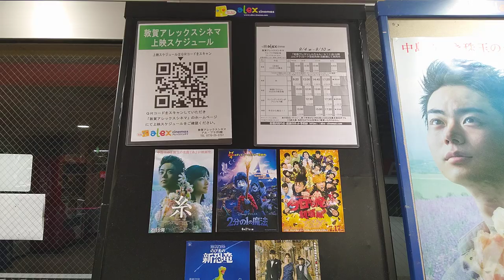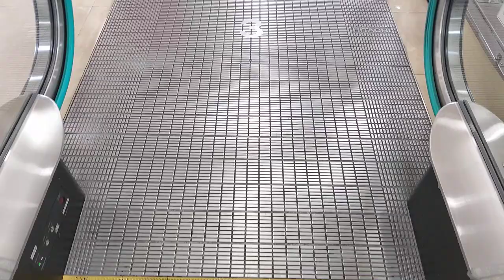[平和堂・アルプラザ敦賀店]日立製エスカレーター B1→6F→点検中→B1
福井県、特に敦賀方面の商業施設は何故か日立製の昇降機が多い。日立の営業マンが頑張って押し売りしたんだろうか？

その他、ショッピングモール特有の階層の高さ違いからくる、エスカレーターの長さ違いも確認できる。